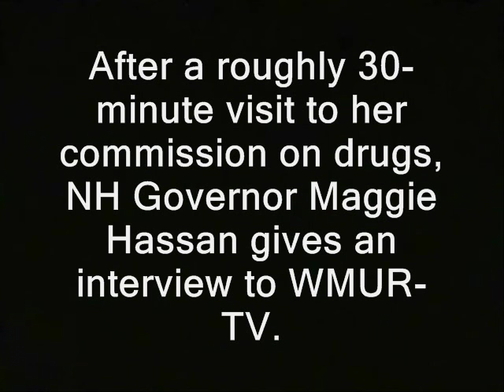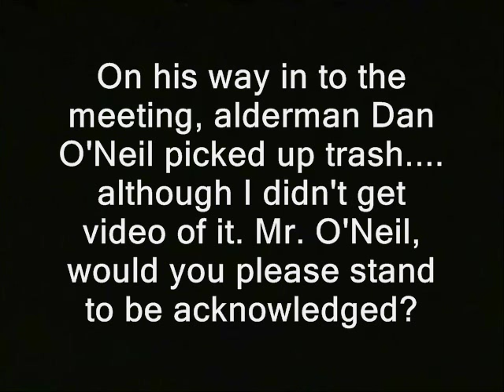Governor won't answer question about spending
' After a roughly 30-minute visit to her commission on drugs, NH Governor Maggie Hassan gives an interview to WMUR-TV.

On his way in to the meeting, alderman Dan O'Neil picked up trash. although I didn't get video of it. Mr. O'Neil, would you please stand to be acknowledged? '

governor maggie hassan margaret wood kelly ayotte senate campaign senators congressmen new hampshire primary coverage donald trump ted cruz birther canadian hillary clinton campaign election 2016 ron paul, journalists journalism rand paul government, anarchism anarchists , feds nh freedom daisy ridley. drug war on drugs first amendment freedom of the press restrictions bill o'brien liberation successful resistance movements. dave ridley report new hampshire primary. federal reserve julian assange, politics authoritarians. christopher cantwell chris activism libertarians Stefan Molyneux video cops press avail availability news conferences media restrictions filming right to record democrat party democratic busybodies ridleyreport indie reporters republicans independent journalism constitutional vlogs police libertarianism voluntaryism bernie sanders voluntaryists edward snowden John McAfee bradley manning chelsea photography is not a crime carlos miller wmur channel 9  agenda 21 maggie hassan wood margaret kelly ayotte ian freeman democrats. liberty alliance ben swann full disclosure george soros stop free keene penn and teller penn jillette gillete teller's bullshit david koch brothers charles koch creative commons license hunter s. thompson eric garner balanced budget amendment police brutality erik erick video free to use common core smarter balance testing standardized john birch society videographers. grover norquist downsize dc free talk live americans for prosperity tea party granite grok rich girard at large first amendment free speech freedom of the press the press media  free state project atlas shrugged galt's gulch in real life officers public domain footage gonzo journalism bennie hill benny. ron paul. talk radio walter williams rush limbaugh frank guinta constitutional convention of the states balanced liberland vid jedlika vit jetlika danube  Vit Jedlicka  alex jones big spending tax dollars tax freedom income sales budget deficit libertarian party carly fiorina ammon bundy cliven oregon militias standoff  brexit frexit nhexit nhexit.com texit governor, excluded, excludes, media restrictions, news conference, donald trump, maggie hassan, first amendment, free press, freedom of the press